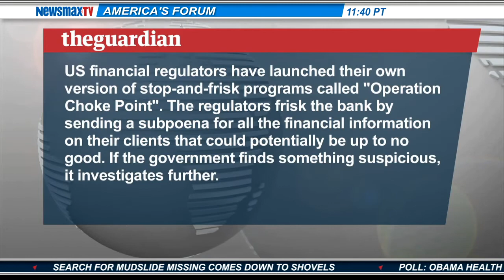William Isaac--The former head of the FDCI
discusses why the U.S. government has declared open season on banks.